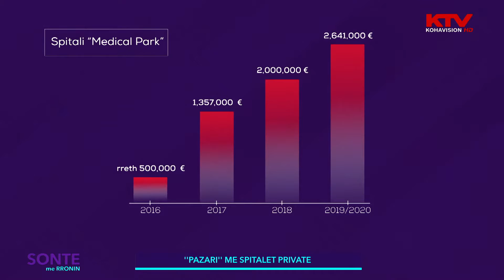Spitalet turke përfituan miliona euro nga fondi për trajtim jashtë vendit